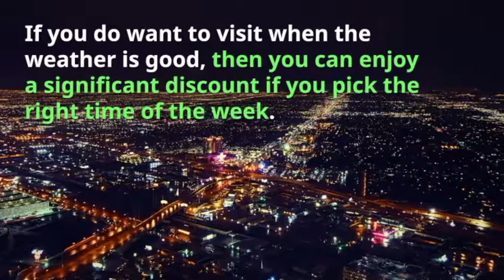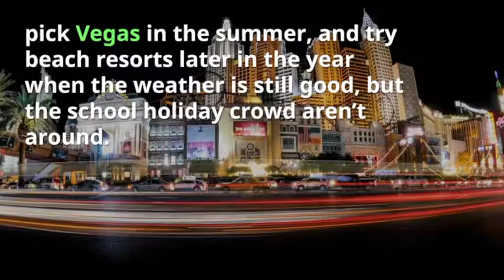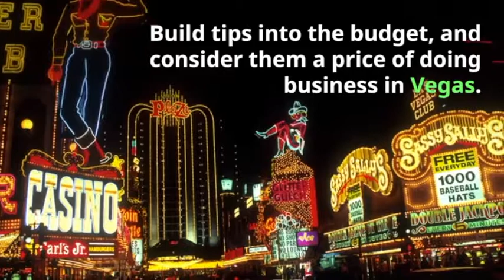When Is The Cheapest Time to Visit Las Vegas?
Las Vegas is an amazing place, and it is somewhere that is a lot of fun at any time of the year. In fact, it has a reputation for being the party capital of the USA all-year-round. There are some time periods when flying to Vegas is very expensive – for example when there are major events or conferences. But there are other periods when it is quite cheap to fly there – usually when the weather is poor.